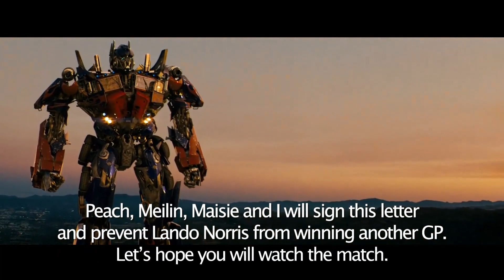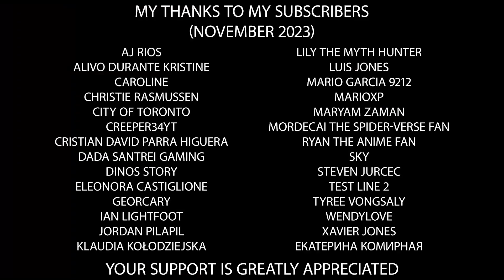Meilin and Max Verstappen's victory in the São Paulo Grand Prix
Meilin and friends react to Max Verstappen winning the 2023 São Paulo Grand Prix.

Parody created using clips from Turning Red, Transformers, Jurassic World: Dominion, The Super Mario Bros. Movie, Transformers: Rise of the Beasts, Spider-Man: Far from Home, Ruby Gillman, Teenage Kraken, Elemental, Encanto, Batman Begins & Trolls World Tour.